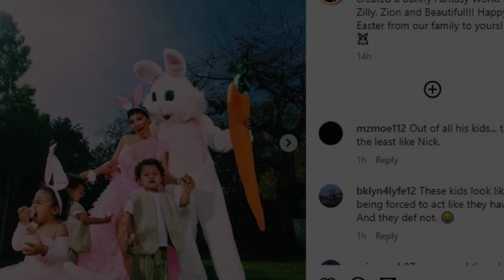Celebrities' Easter Celebration Moments 2024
Hollywood celebrities, American TV personalities celebrated Easter Sunday with their loved once. Watch these Easter moment of celebrities.